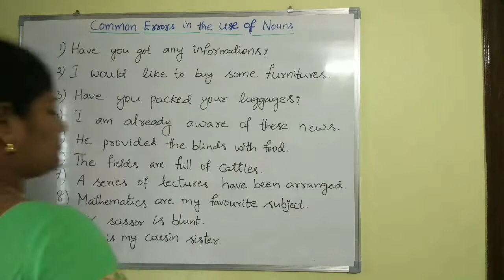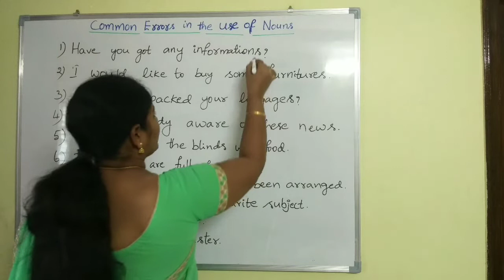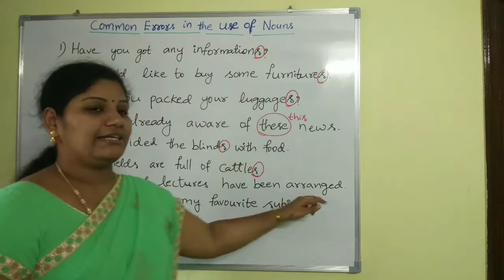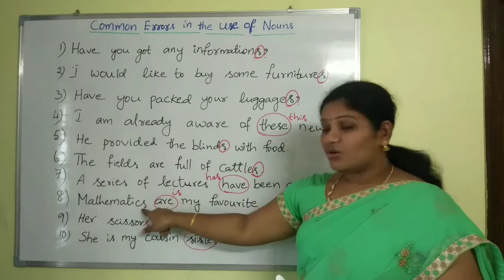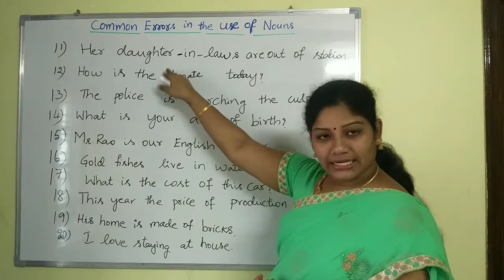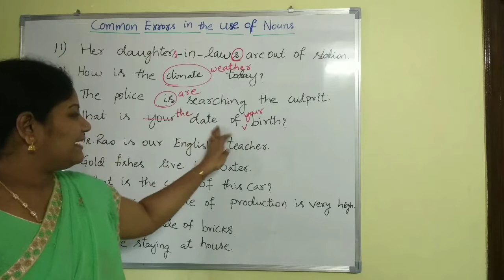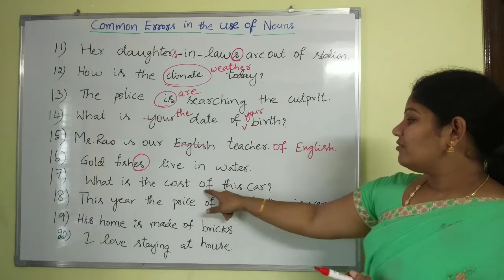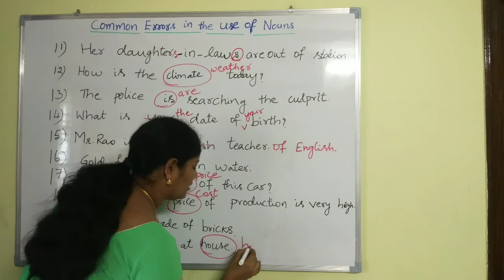Common Errors in the use of Nouns (English Grammar lesson-3)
This video is very helpful for the people of any age group. It helps you speak or use correct English. 20 common mistakes that are made in the use of nouns are discussed in detail. This video helps the aspirants of all the competitive exams, S. I, Constable, Banking, TET and DSC.